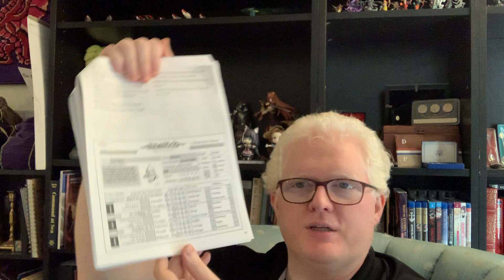RPG: Eldritch Roleplaying System 2nd Edition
Link to the Kickstarter

Link to 2nd Edition Preview on DriveThru